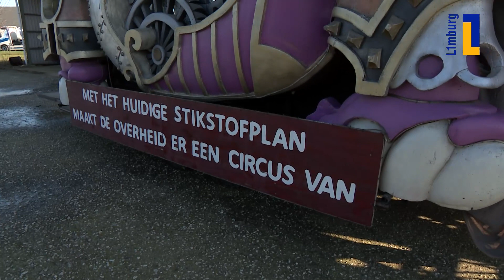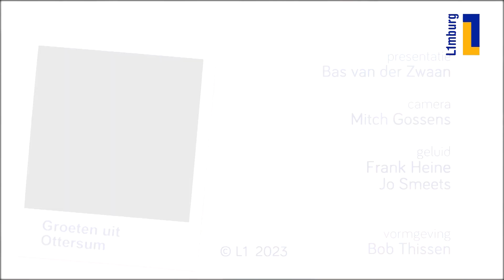Óngerwaeg: O(n)lyfan(t)s in Ottersum - 6 maart 2023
Halfvasten is in aantocht en daar zijn Limburgers volop mee bezig. Zo ook de vriendengroep van Sjuul en Luuk. Ze hebben in Brabant een carnavalswagen op de kop getikt en die wordt voor de halfvastenoptocht in Afferden nog eens helemaal opgeknapt. De olifant heeft trouwens een dubbele betekenis, die voor Bas geheel nieuw is!